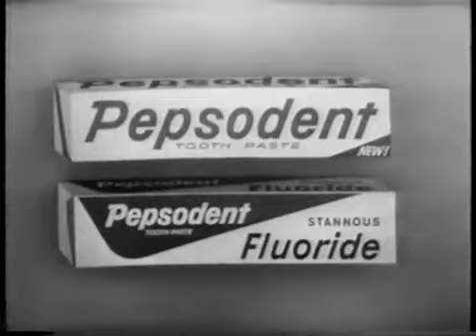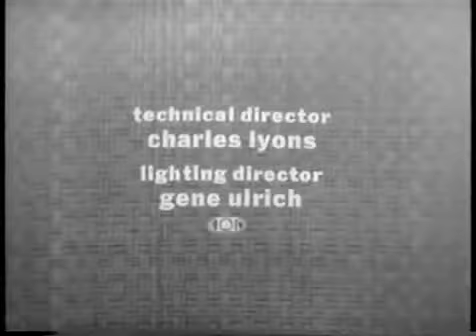PASSWORD 1962-02-20 Dina Merrill & Abe Burrows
The round with the password Chubby contains an all-time, all-time, all-time classic Arlene moment, probably familiar to a lot of fans already. But you can't see it enough times, can you?.

Featuring the charming stage star and television panelist of What's My Line?, Arlene Francis, and the popular singer and star of Play Your Hunch, Merv Griffin Contestants Peter James,..

The beautiful and glamorous star of motion pictures and television, Dina Merrill, and Director Co-Author of the hit Broadway hitHow to Succeed in Business Without Really Trying, Abe Burrows.